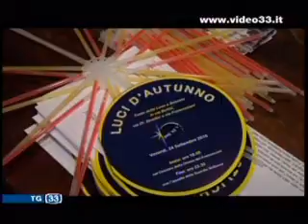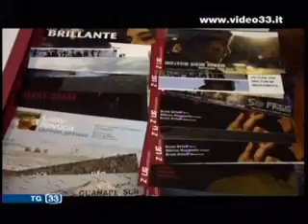Luci d'autunno e zelig